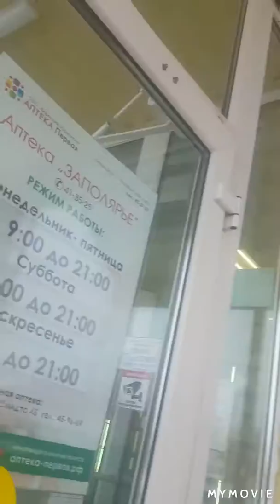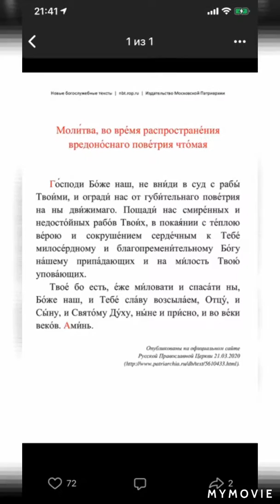День в карантине.Аптека,магазин,плов.МОЛИТВА по соглашению в 14 часов.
Мурманск.